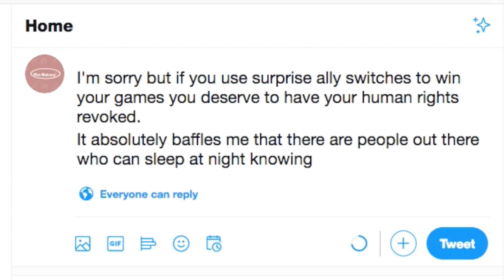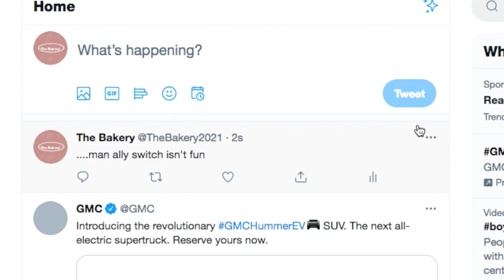Competitive Pokemon Sword and Shield VGC: But Nothing Goes Right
EZCakes highlights the absolutely cracked strategies that you can see on the competitive Pokemon Sword and Shield VGC ladder.